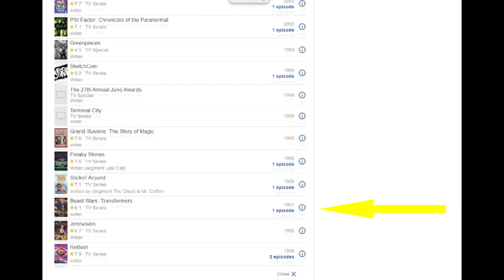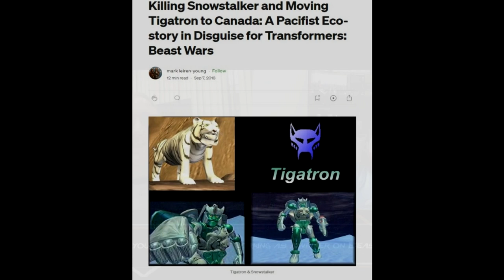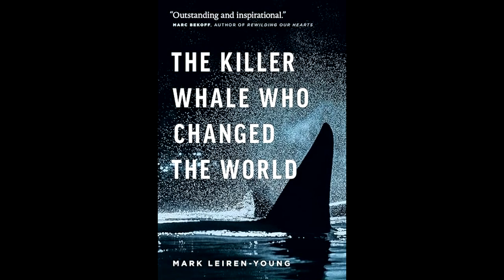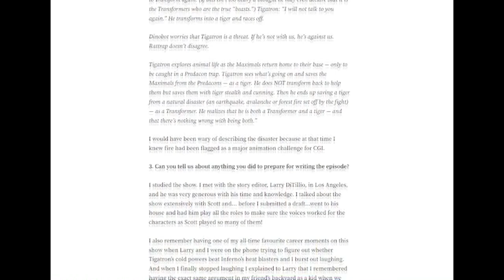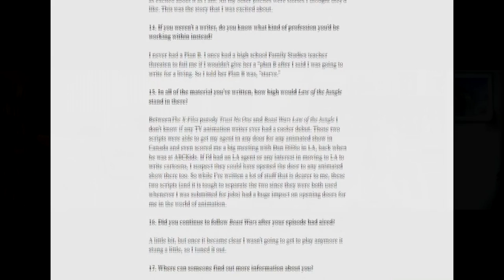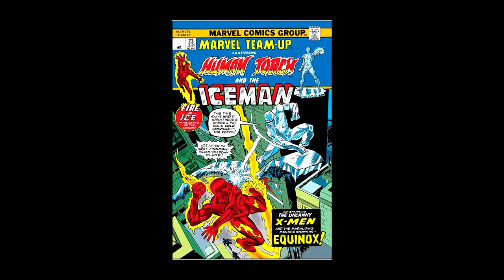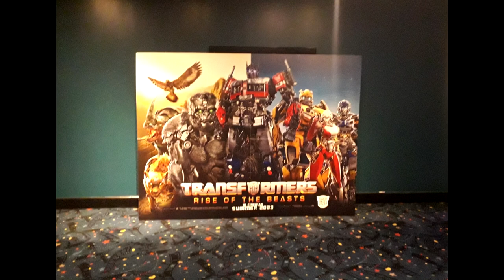An Interview with Beast Wars/Ace Lightning Writer: Mark Leiren-Young | William Hayward - Painter (1)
(Part 1 of 2) A very special video from me, W.H. - P. I interviewed Canadian  Writer Mark Leiren-Young about his experiences working on Beast Wars, but also Ace Lightning - projects that I know and remember him from most fondly as a writer, especially Ace Lightning, as well as about his very rich and varied career as a writer over zoom meetings.

- A Very Special Thanks to Joseph Marshall for providing the High Quality Video of the Ace Lightning footage/still images used in this video, sourced from the various videos on his Channel, Johnson and Noddy, feel free to subscribe to the Channel here: /@johnsonandnoddy